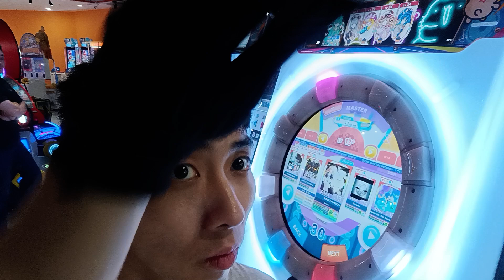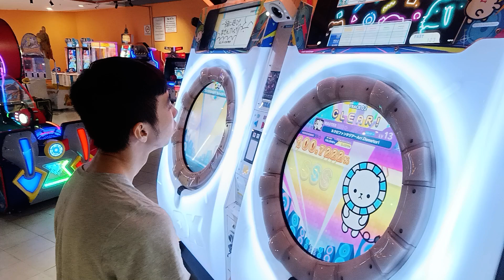ネクロファンタジア～Arr.Demetori [STD/MASTER] SSS+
BPM 180
ARTIST: Demetori
Notes Designer: シチミヘルツ
Version: FiNALE

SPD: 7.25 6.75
ADJ: -1.0  +0.5